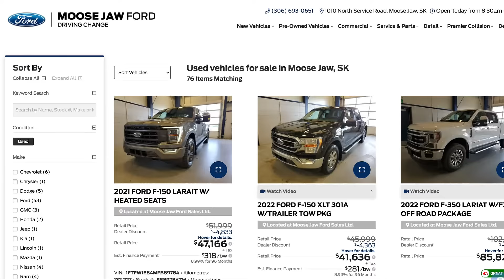Moose Jaw Ford - Pre-owned Units!